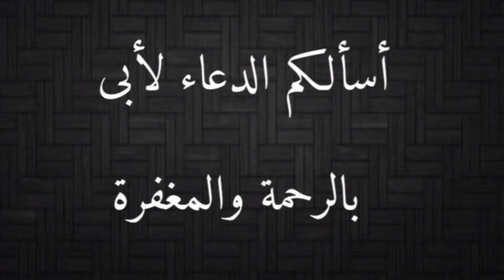طفرة نادرة جدا لثعبان من أشهر الثعابين فى مصر مع احمد الدكرونى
طفرة نادرة جدا لثعبان من أشهر الثعابين فى مصر

Psammophis sibilans ( BLACK)
ثعبان ابو السيور اسود اللون